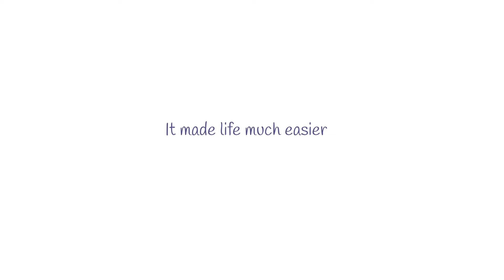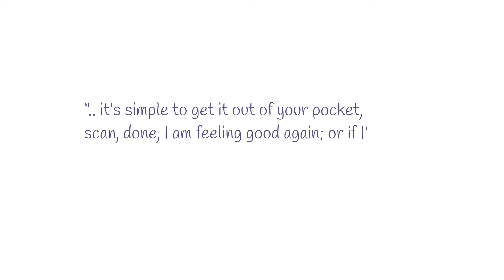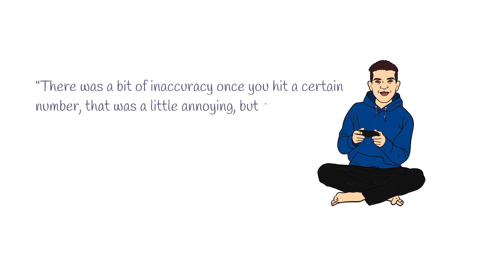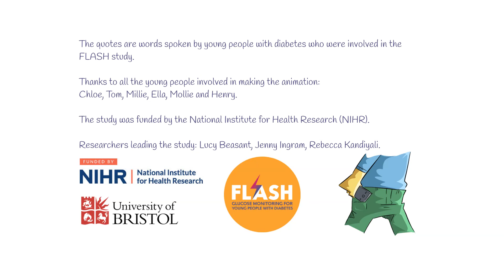‘Feeling confident and independent’: 13-17-year-olds on 'flash' glucose monitoring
This short animation explores the views of teenagers involved in the Glucose Monitoring for Young People with Diabetes (FLASH) study. It was created to showcase how teenagers felt and what they thought about using this system in their day-to-day lives. It is aimed at helping 13-17-year-olds (or their parents) understand more about this form of glucose monitoring.

The National Institute for Health and Care Research (NIHR), Research for Patient Benefit programme funded this study (NIHR 201085).

The views expressed are those of the author(s) and not necessarily those of the NIHR or the Department of Health and Social Care.